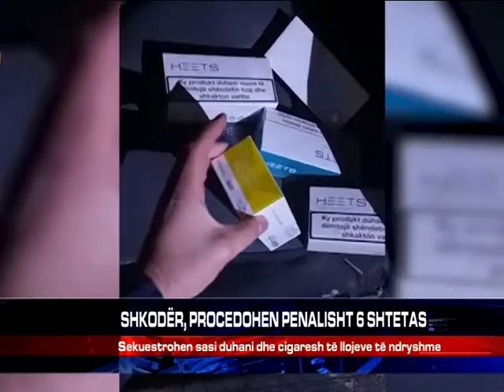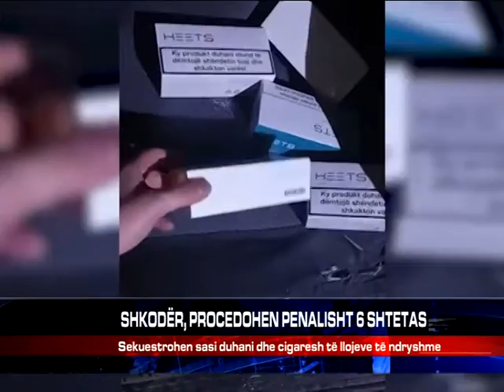SHKODËR, PROCEDOHEN PENALISHT 6 SHTETAS